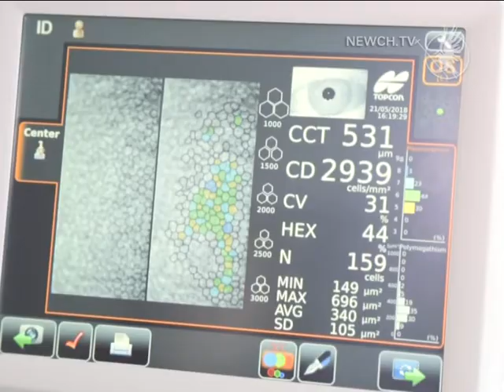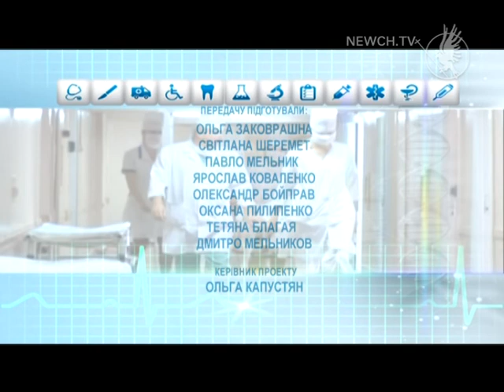Секрети краси та здоров’я в «Ескулапі»| Ескулап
Що не дано природою, або втрачено з віком, тепер можна виправити завдяки сучасним технологіям. Тема чергової медичної програми «Ескулап» - косметологія. Про ін’єкційний метод омолодження шкіри і не тільки розповідає фахівець.